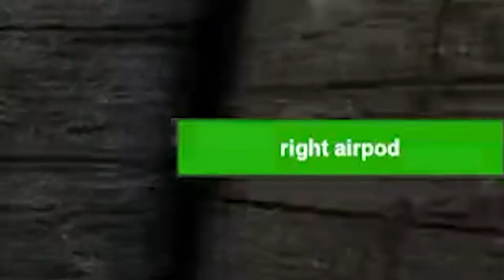SuperSquid and Prog Torture Me in SCP Secret Lab (Part 2)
The SCP Gaming Crew Part 2: Shy Guy Boogaloo.

Yes I know this video is longer, I told you I had a lot of footage still around